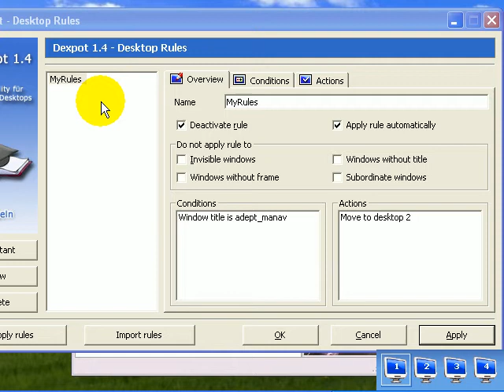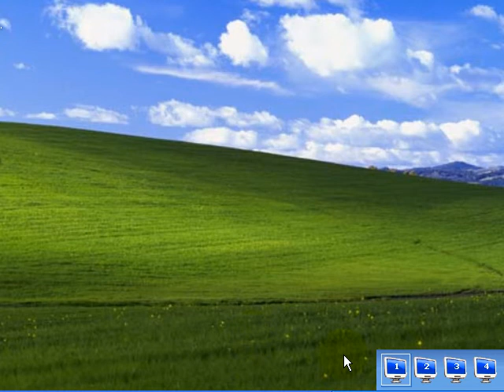Dexpot Virtual Desktop with Rules and Search